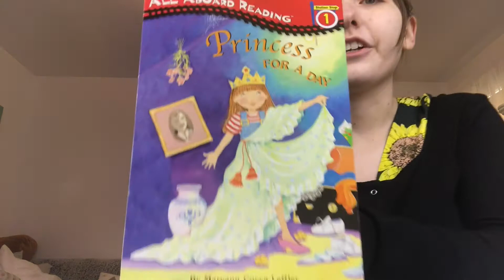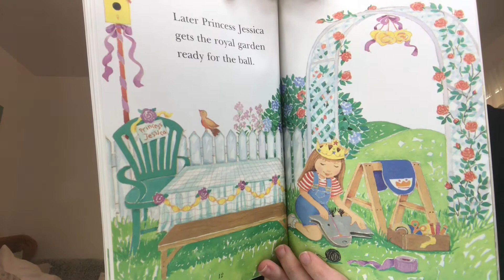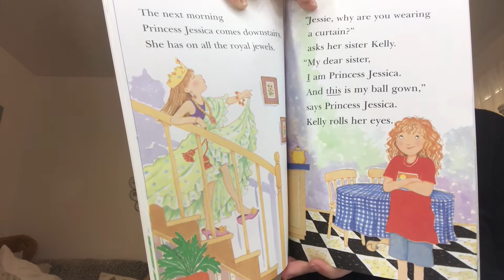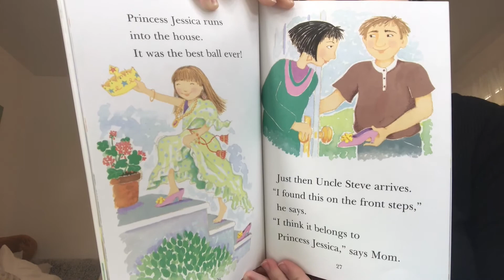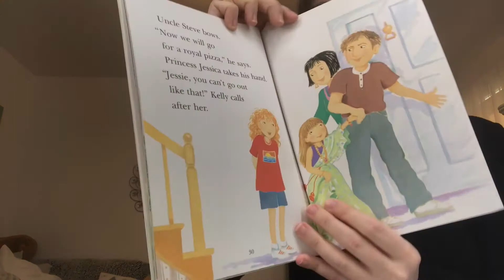Princess for a Day by Maryann Cocca-Leffler